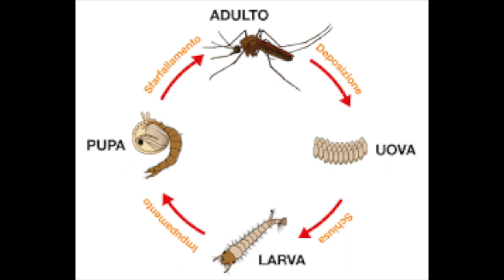ZANZARE IN LAGHETTO: SONO DAVVERO UN PROBLEMA?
Nel video di oggi parliamo delle zanzare, ho visto che su internet c'è molta confusione sul come si riproducono e sulla loro effettiva problematicità per i laghetti o stagni.
Faccio anche una menzione alle famose gambisie che non sono assolutamente necessarie per contrastarle.